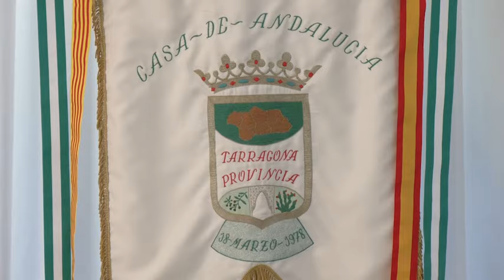Moreno destaca el papel de los andaluces en Cataluña en el avance alcanzado por esta región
El presidente de la Junta, Juanma Moreno, ha recogido la medalla de oro de la Casa de Andalucía en Tarragona en el transcurso de un acto en el que ha agradecido el afecto de la comunidad andaluza que reside en Cataluña y, sobre todo, la función que desempeña “como enlace físico, emocional y cultural con Andalucía”.
Moreno ha visitado distintos puntos de Tarragona antes de acudir a la Casa Joan Miret, ubicada en el centro de la ciudad, donde ha recogido la insignia de oro de parte de los andaluces de Tarragona. “No tengo palabras para agradeceros todo cuanto hacéis por mantener vivas nuestras raíces en Cataluña. Aquí está el 30% de las entidades andaluzas en el exterior. No hay en ningún otro sitio tanta representación. Aquí late Andalucía. Y lo hace
con un latido muy potente”, ha destacado.
En esa línea, el presidente ha puesto en valor la aportación de la comunidad andaluza al crecimiento y a la evolución experimentada por Cataluña: “Sé lo determinante que han sido los andaluces para esta tierra. Cataluña probablemente no habría tenido las cotas de bienestar, progreso y avance que tiene, y que queremos para ella. No hubiera sido así sin el compromiso, talento y sacrific